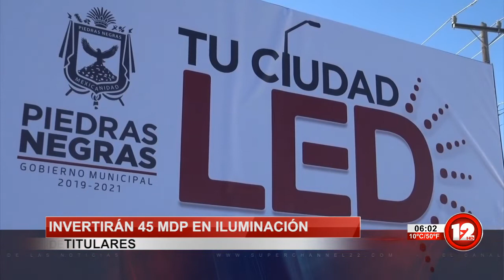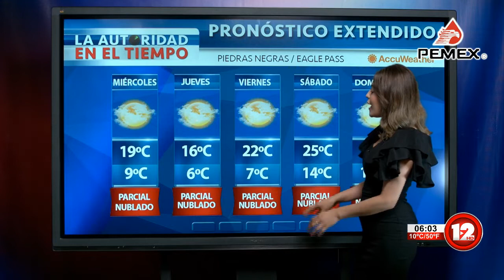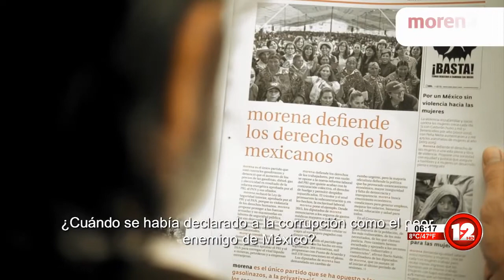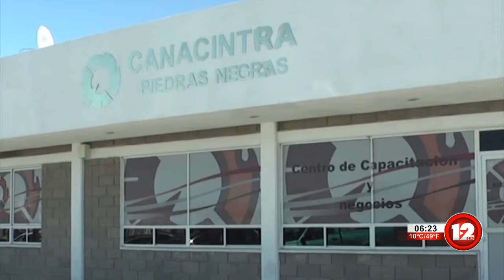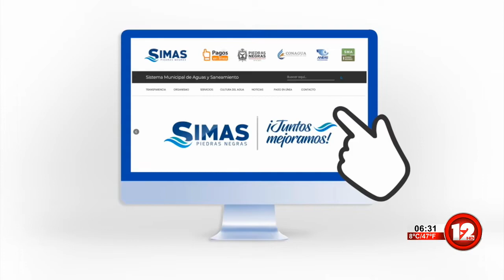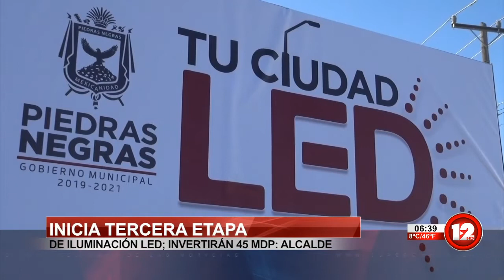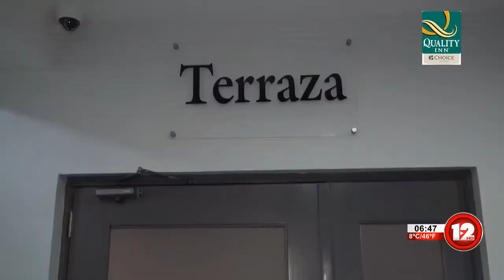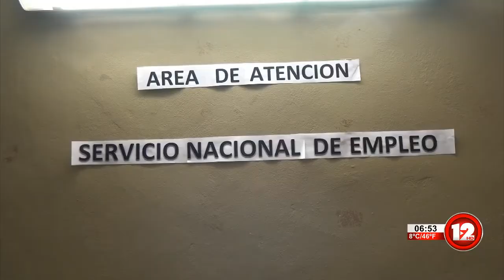TELEZÓCALO MATUTINO│26 DE ENERO DEL 2021